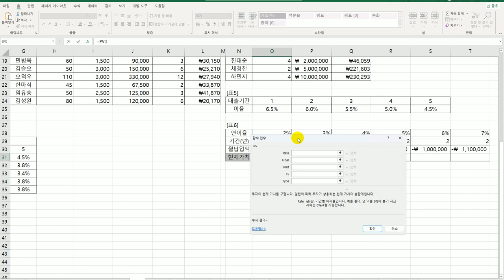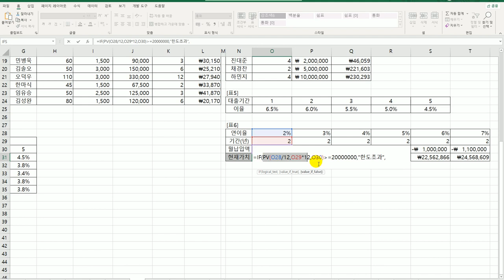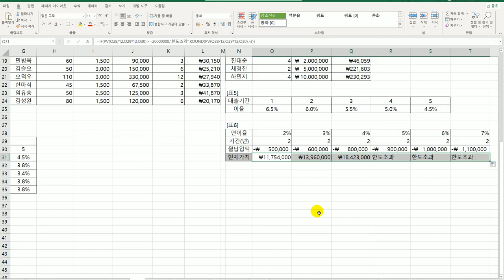[컴활1급실기] 엑셀_13 재무 함수